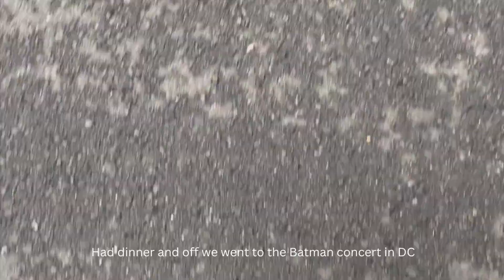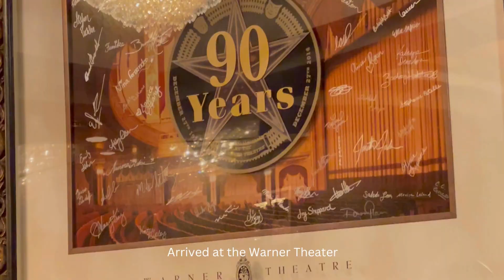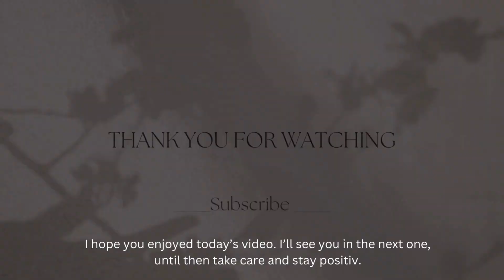Eid day 2 | The Batman Concert | Biryani tradition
Life and Us - 100 k Views - 10 hours ago